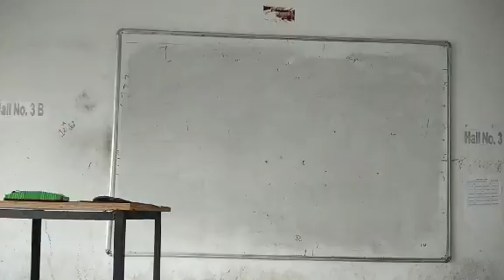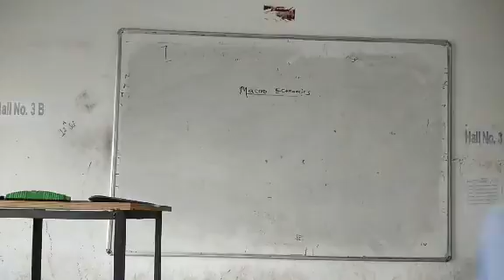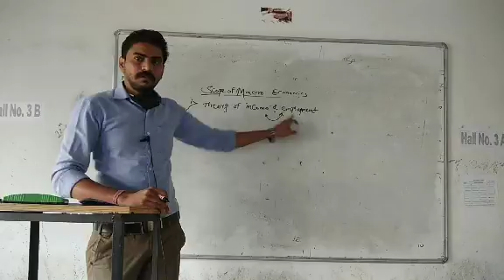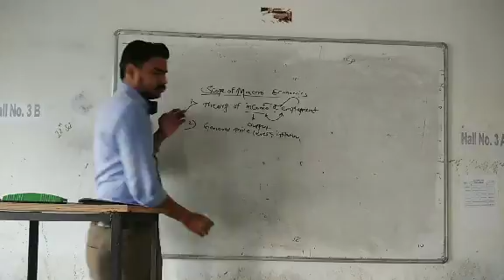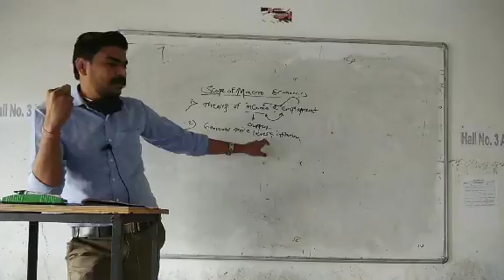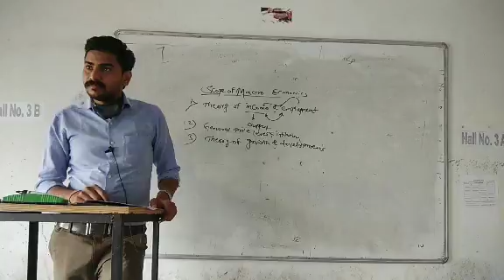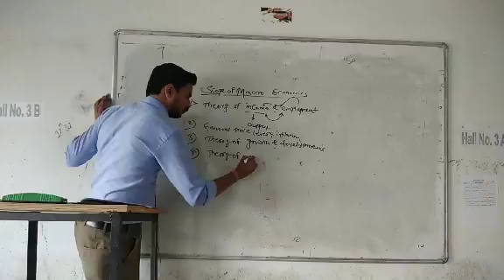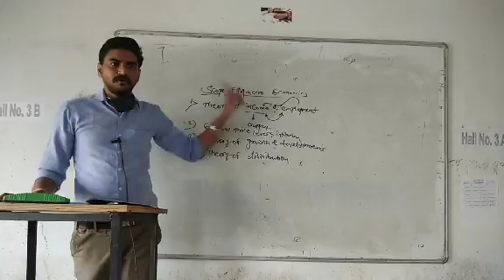Introduction of Macro Economics and Scope of Macro Economics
Pandya S.G
Economics
12th
Lecture-8
Date: 18-12-20